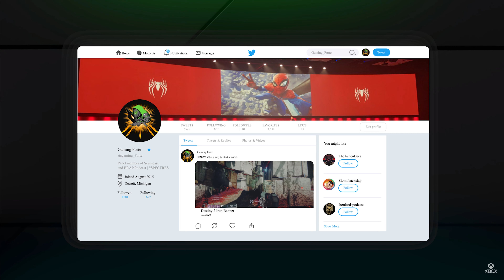Phil Spencer talks Xbox Game Pass Sustainability - Xbox News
Phil Spencer did an interview on the podcast Dropped Frame. When he discussed the sustainability of Xbox Game Pass going into the next generation for Microsoft.

If you need a good group of guy to play some of the best games with don't look any further.